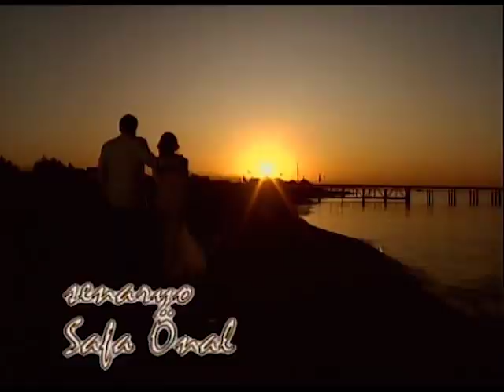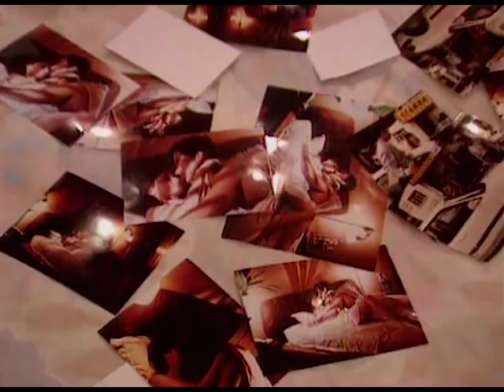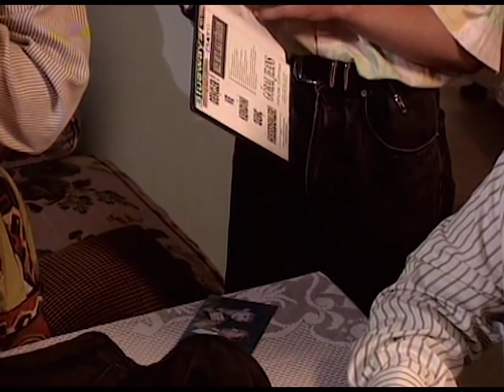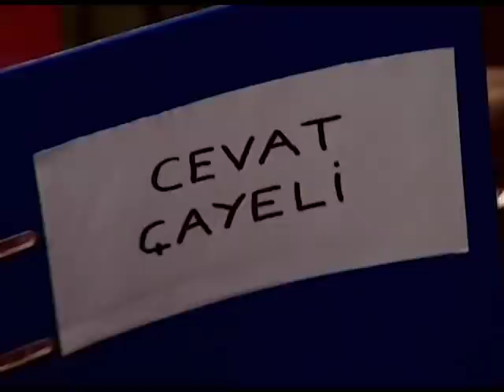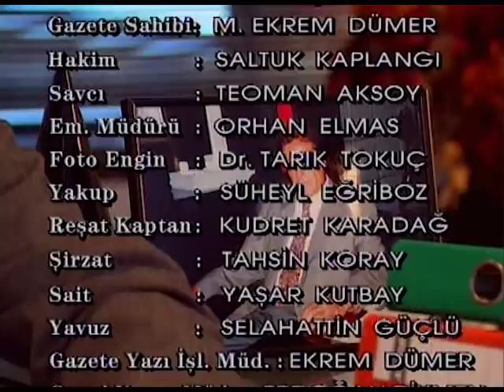Zirvedekiler | 7. Bölüm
1994 yılında Show TV'de yayınlanan, Cüneyt Arkın ve Gülşen Bubikoğlu'nun başrolde olduğu Zirvedekiler dizisinin 7. bölümü tek parça olarak sizlerle, iyi seyirler!

Zirvedekiler dizisinin tüm bölümlerini sıralı olarak bu oynatma listesinden de izleyebilirsiniz

Yönetmen: Halit Refiğ
Yapım: Erler Film
Yapımcı: Türker İnanoğlu
Müzikler: Melih Kibar
Görüntü Yönetmeni: Hakan Gürtop
Tür: Dram

Zirvedekiler dizisinin konusu:

Bu, ne pahasına olursa olsun zirveye ulaşmak ve sürekli zirvede kalmak için verilen büyük uğraşların öyküsüdür... Güzelliğinin ve şöhretin doruğunda bir film yıldızı Zeynep ve bir rastlantı sonucu tanıştığı, sonra sevdiği, sonra da evlendiği zengin, güçlü ve yakışıklı işadamı Şahin’in öyküsü. Tüm servetini Zeynep’in ayaklarına serecek kadar tutkulu, onun için ölümü bile göze alacak kadar yürekli, genç kadına büyük bir aşkla bağlı Şahin, gerçekte Zeynep’in tanıdığından çok farklı bir kişiliğe mi sahipti?.. Evdeki Şahin’le, iş dünyasındaki Şahin’i birbirinden ayıran gizem neydi?.. Bir yandan ailesine şefkatle kol kanat geren ideal bir eş, diğer yandan ucu cinayetlere varan karanlık ilişkilerde acımasız, ürkütücü, sırlarla dolu bir adam. Aile içi ve şirkette sürekli tırmanan gerilimin doruğunda gelişen beklenmedik olaylar, Şahin ve Zeynep’in ortak geleceği için zirvede olmak ya da olmamak kavşağında bir düğüm noktası oluşturacaktı. Tıpkı yaşamla ölüm arasında olduğu gibi…

"Erler Film Türker İnanoğlu Sunar..." Erler Film'in kurulduğu 1960 yılından bugüne nesiller bu cümleyle büyüdü.. Önce beyaz perdede yankılandı bu cümle, sonra da renkli camda... Erler Film, Yeşilçam'ın YouTube Kanalı.

Türker İnanoğlu Erler Film, 1960 yılından bugüne imza attığı 205 Yerli Film, 4264 Bölüm Tv Dizisi ve sayısız Müzik ve Eğlence programını siz değerli izleyicilerinin beğenisine sunuyor. Şimdi de sırada Show TV'de 1994 yılında yayınlanan, Cüneyt Arkın ve Gülşen Bubikoğlu'nun başrolde olduğı unutulmaz TV dizilerimizden olan Zirvedekiler var.